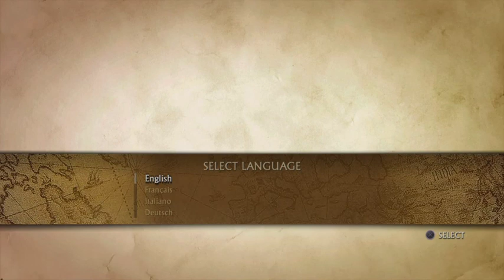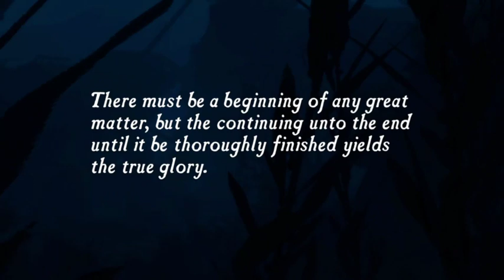ps plus time freebies uncharted